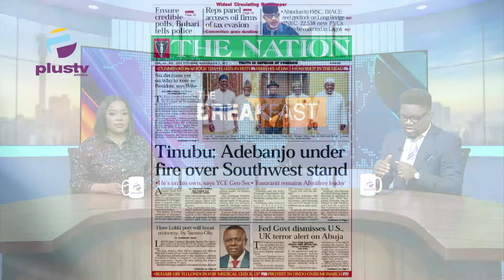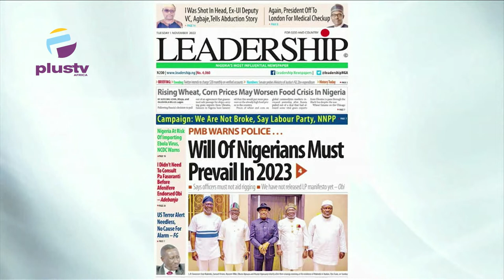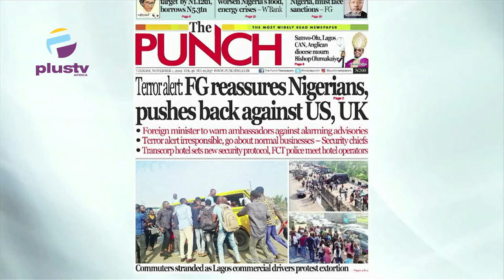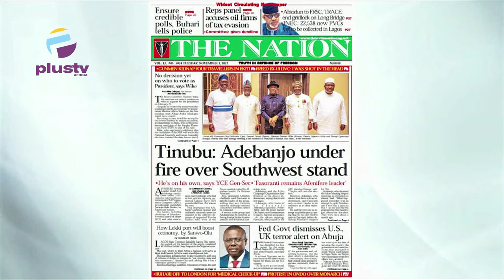U.S Security Alert Needless, No Cause For Alarm | OFF THE PRESS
Chris Kehinde Nwandu, Executive Director of, African Governance And Leadership Initiative Joined Mercy Ebokpo to review the biggest stories in Newspapers today.